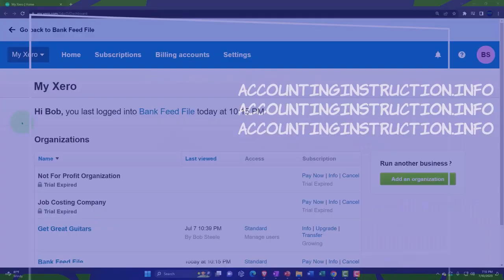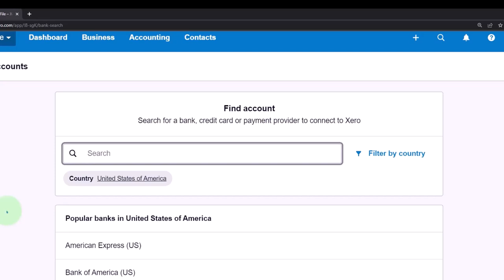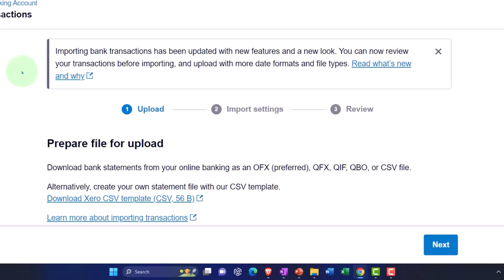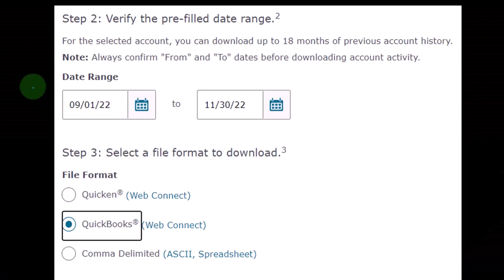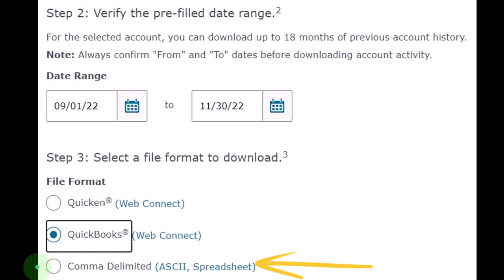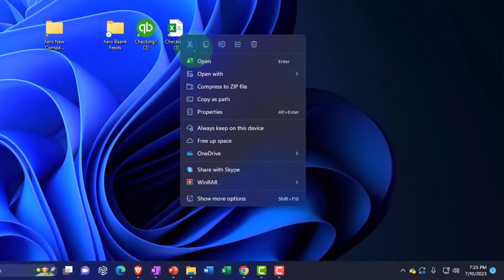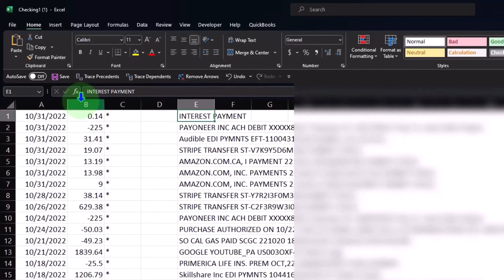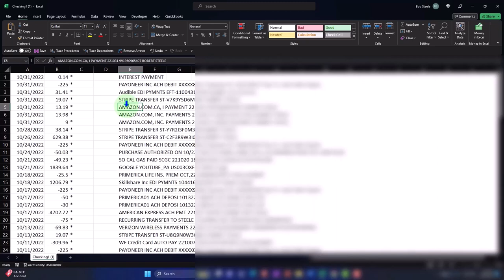Download Bank Feed Transactions From Bank 360 Xero 2022 -2023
Download Bank Feed Transactions From Bank